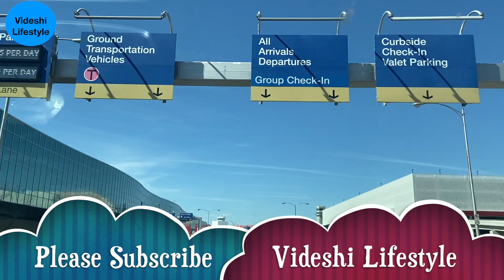RAJAN SINGH | स्वागत करते है अमेरिकन चाचा जी राजन सिंह का DALLAS में | Welcome to DALLAS TEXAS 😊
Hi Guys,
We are from India and we live in USA. And we make videos related to USA, Education, Travel, Fashion, Study aboard and Indian life in USA. Rajan Singh came to Dallas and I got the chance to meet him and shoot this video . He is a great motivation to me and I learnt a lot from him. A 65 yrs old youTuber wow. A day with Rajan Singh, In this I went to pic him from the Domestic Airport. He was coming by Alaska Airlines, Later we went to couple of places and enjoyed a lot and made lots of videos, those would be coming soon over the channel.We are Indian YouTubers in America. Hope you all are enjoying the videos .

Keep watching and keep motivating. Hope you really liked it. To watch further more videos related to America.In this we did a collaboration video with Indian American YouTuber, Rajan Singh, this is the  exclusive interview video  with your own Indian YouTuber in USA -Rajan Singh. Hope you guys liked it.